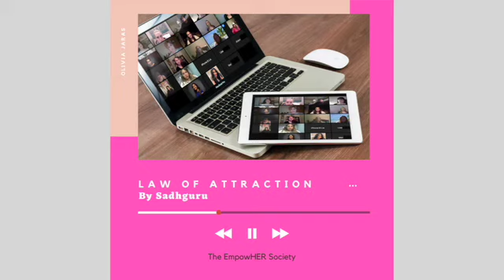Law of Attraction Simplified by Sadhguru | The EmpowHER Society